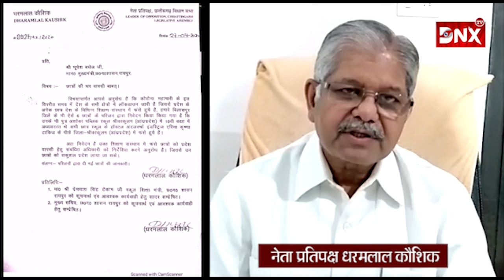आंध्र प्रदेश में फंसे छत्तीसगढ़ बच्चे नेता प्रतिपक्ष धरमलाल कौशिक ने लिखा मुख्यमंत्री को पत्र